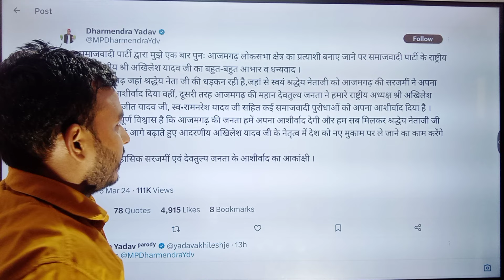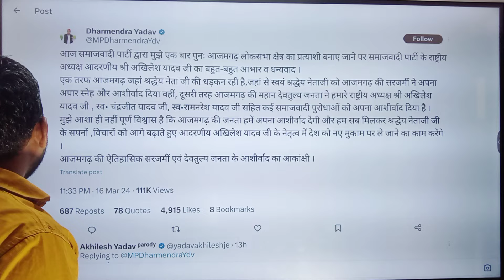धर्मेंद्र यादव की भाउक अपील | अखिलेश यादव मुलायम सिंह यादव पर बड़ा बयान